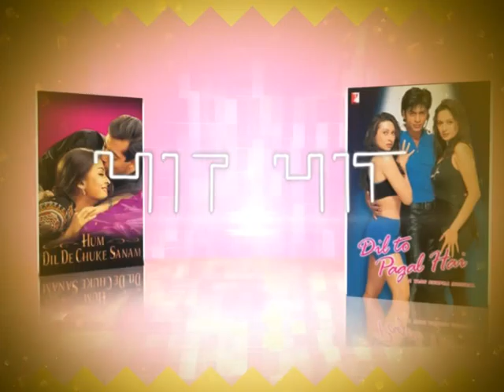Hit Hit Supper Hit Graphics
Mayurprativa TV Program